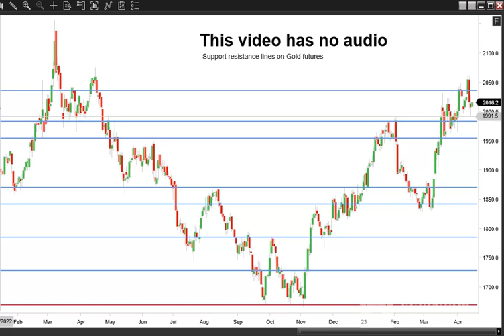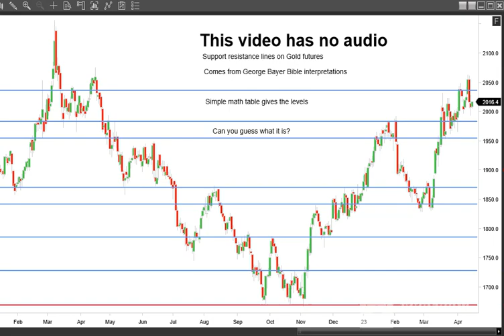Bayer support resistance from Bible interpretations!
Gann Grids Ultra Gann and astro analysis package!